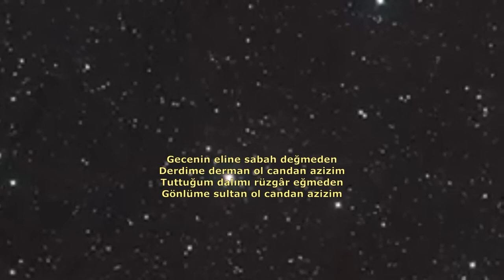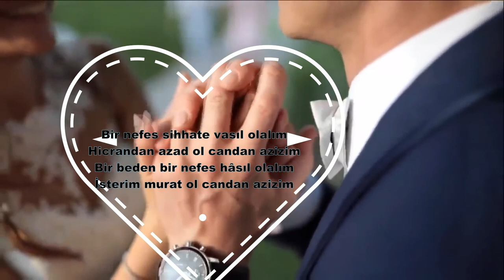Candan Azizim - Hikmet Çiftçi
CANDAN AZİZİM

Gecenin eline sabah değmeden
Derdime derman ol candan azizim
Tuttuğum dalımı rüzgâr eğmeden
Gönlüme sultan ol candan azizim
Bir nefes sıhhate vâsıl olalım
Hicrandan azâd ol candan azizim
Bir beden bir nefes hâsıl olalım
İsterim murat ol candan azizim
Hikmet Çiftçi
01 Ocak 2020